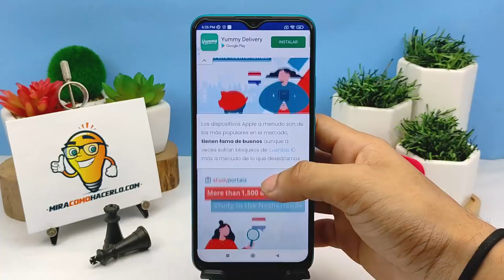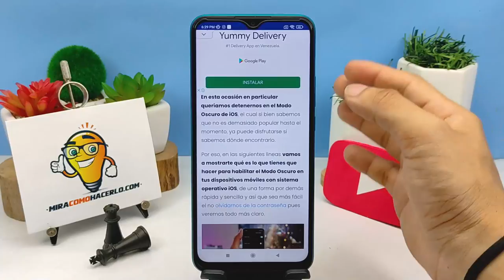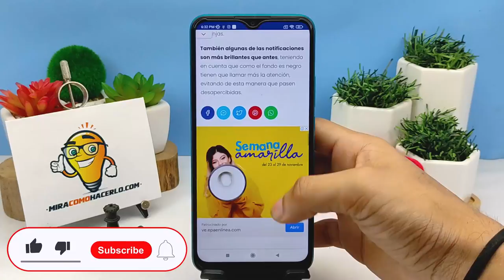Cómo Activar el Modo Oscuro en iPhone, iPad o iPod Touch Fácilmente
En este video aprenderás Cómo Activar el Modo Oscuro en iPhone, iPad o iPod Touch Fácilmente. En Mira Cómo Hacerlo encontrarás la información que estás buscando.